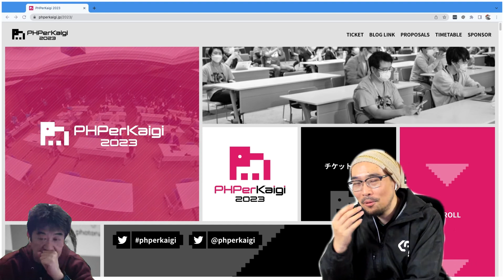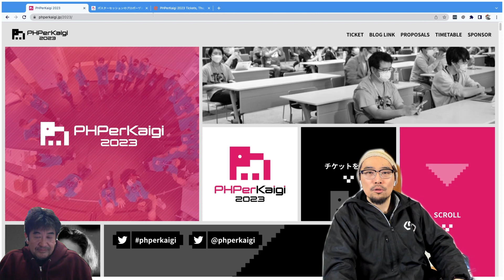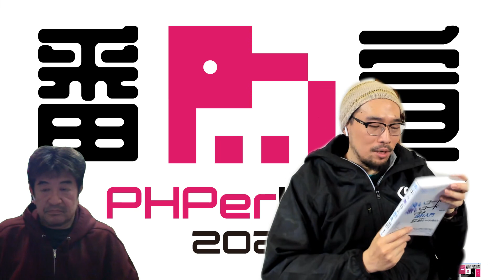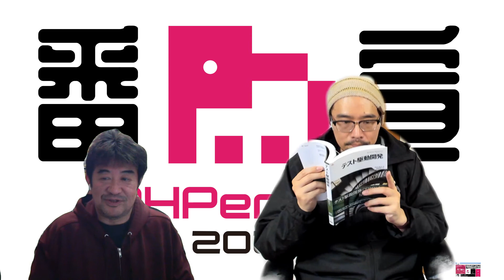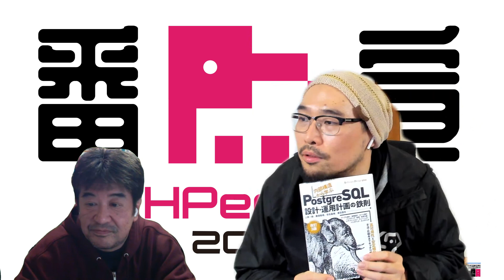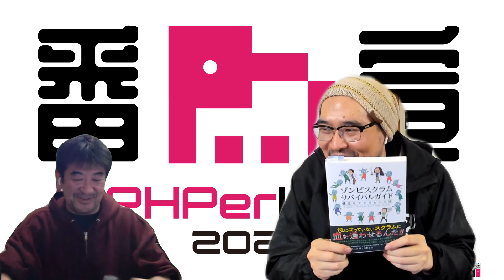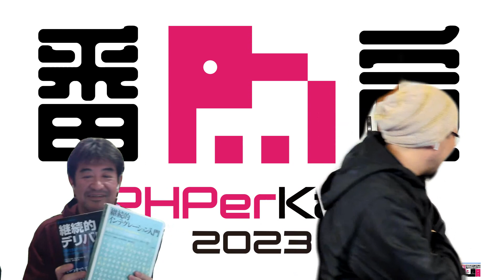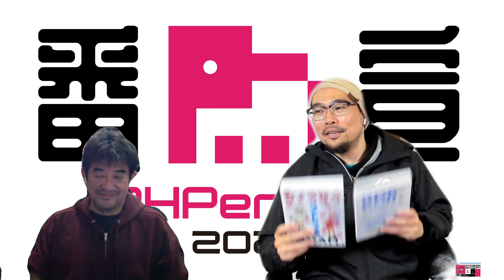PHPerKaigi 2023 番宣 kaz_29さんと本の話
PHPerKaigi 2023、後1ヶ月くらいなんだよなあ…！皆様チケットご用意おわってると思いますが…？まだの人は是非お早めに！
そしてスピーカーの皆様、トーク収録系のご連絡いってますよ！

今回はKaz_29さんと色々な本の話をしました、古典から最近の本まで、手の届く範囲においてある(積んである？)本のご紹介です！